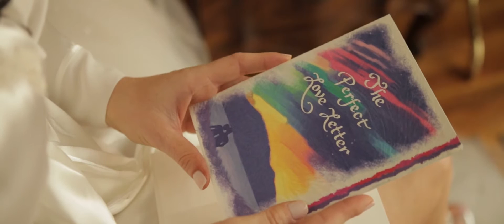Alyssa and Phlip – Same Day Edit at Seasons Catering in the Township of Washington, NJ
Thirteen months ago, Philip asked Alyssa the easiest question she’s ever had to answer, and now, they’re officially husband and wife! The beautiful pair truly are a match made in heaven, which is what made this day so memorable. Philip and Alyssa had a wonderful church ceremony on a perfect fall day before taking their celebration to Seasons Catering in New Jersey. The Live Picture Studios videographers were there preserving all the day’s special moments and memories, and from Alyssa’s emotional first look with her father to she and her brand new husband’s epic reception entrance and unforgettable first dance, there were plenty! All of us at LPS were so happy to be able to give these newlyweds something on the day of their wedding and we wish them nothing but the best as they start the next chapter of their love story. Congratulations, Alyssa and Philip!